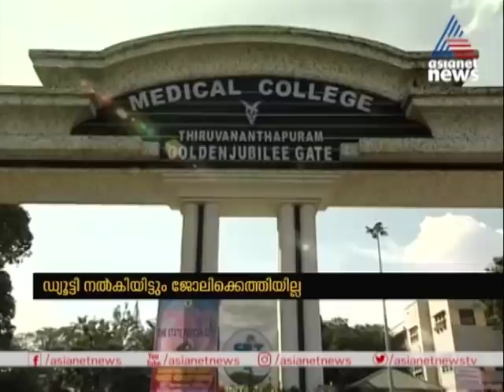മെഡിക്കൽ കോളജിന് പുറത്തുള്ള കൊവിഡ് ഡ്യൂട്ടി വേണ്ടെന്ന് പിജി ഡോക്ടര്‍മാരുടെ സംഘടന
Kerala PG Doctors not attending outside covid duty